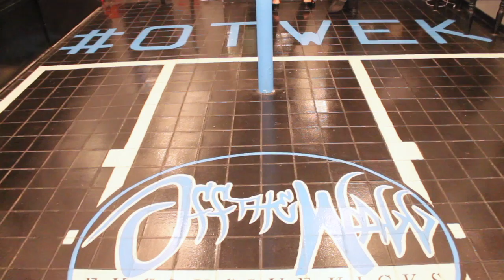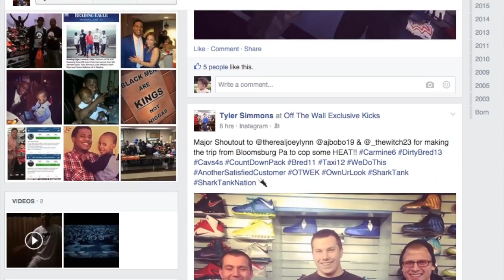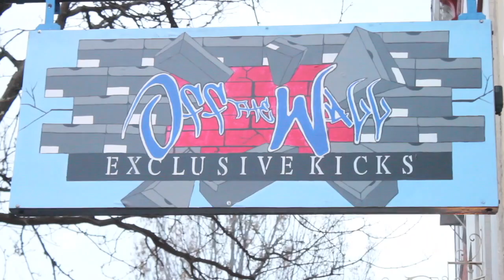Tyler Simmons Shark Tank tryouts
Tyler Simmons has become a huge local success in a very short period of time after opening a sneaker market place in the small city of Reading Pennsylvania. With all his huge success he has not waited anytime in his forward thinking and has filmed a tryout video for shark tank after passing the first preliminary test. Reading Pa, is proudly rooting for his success!